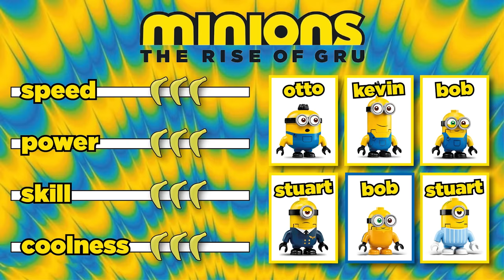LEGO MINIONS ARCADE - Despicable Me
Gru is mean! He decides he wants to go to the local arcade and play on the new Minions arcade machine. Does he complete the game? Watch to find out. Also don't forget to check out the new Retro Arcade Lego Ideas project at the end of the video. It is currently in review after reaching 10K supporters but you can also vote for the Donkey Kong Arcade project here: